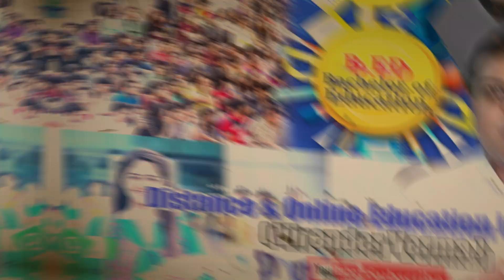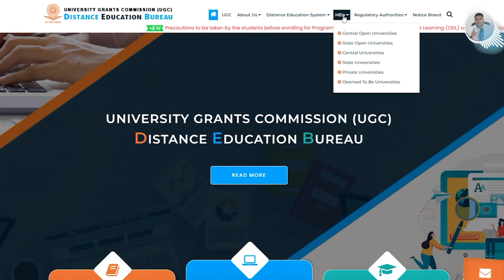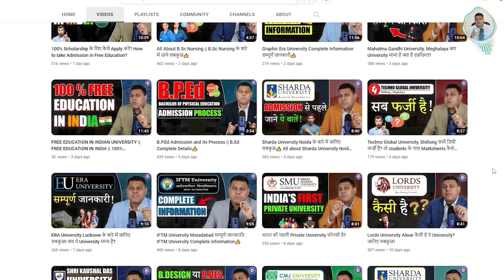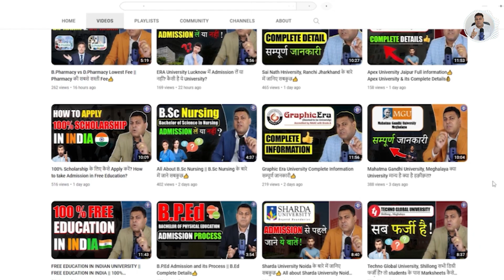Distance B.Ed कराने के लिए कौनसी University Valid है? क्या Distance से B.Ed होता है?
*distance university
*distance education
*distance education in india
*distance mba
*distance courses
*distance mba fee
*online education
*online education in india
*online mba